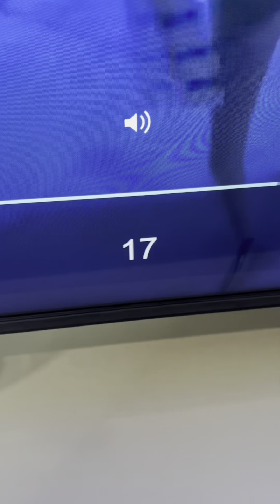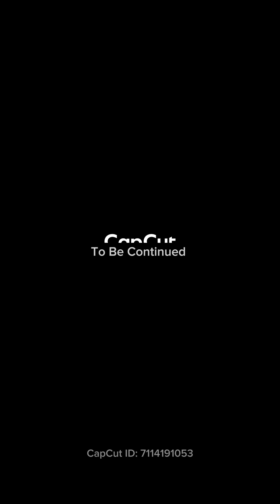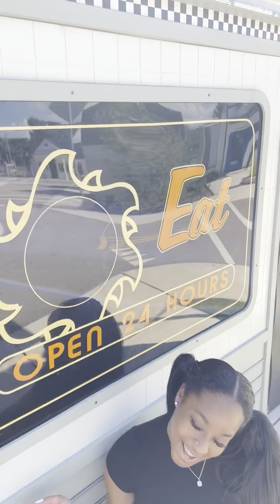Z & Raven's Top Hilarious Skits of 2023 - Laugh Till You Drop!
Welcome To Z & Raven Channel🤪
On this channel we will do different skits suggested by our supporters

Make Sure Share With Friends!